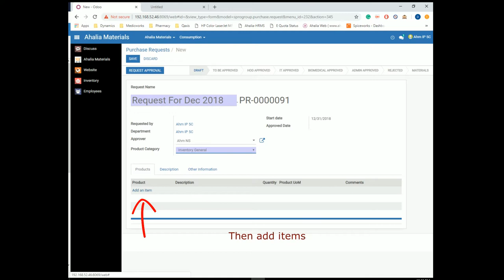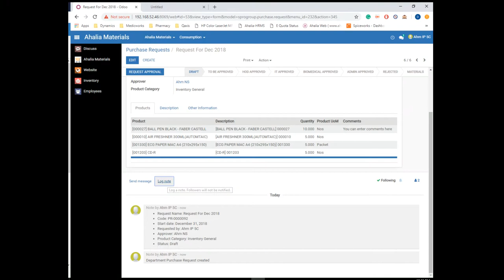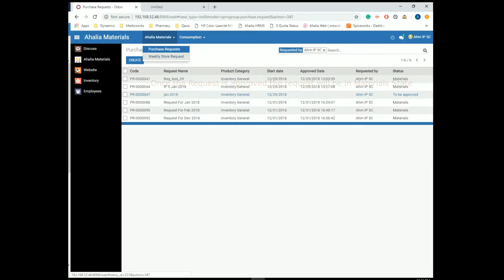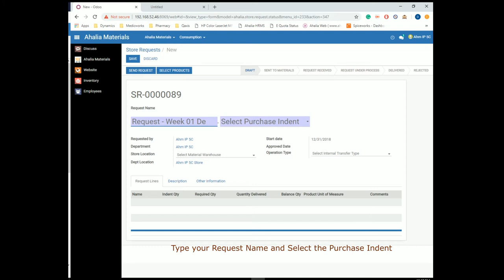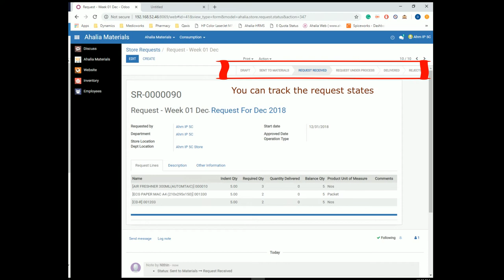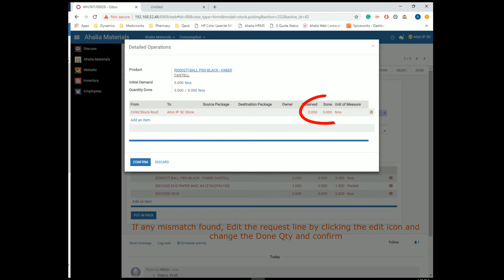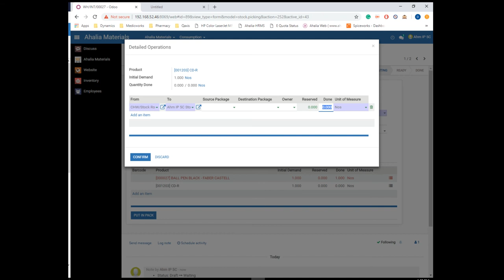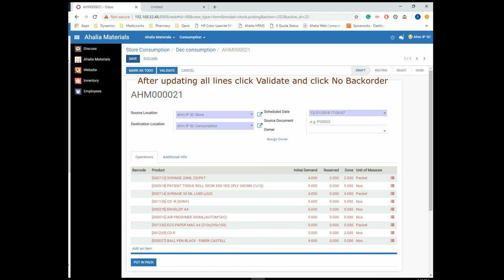Ahalia ERP Materials Module